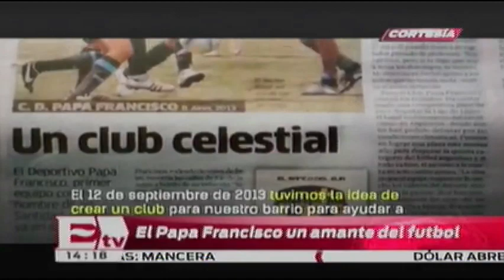El papa Francisco un amante del fútbol / Yuriria Sierra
El papa Francisco siempre ha dejado en claro su apoyo al equipo San Lorenzo, mismo del que forma parte en su club.

15 de febrero 2016